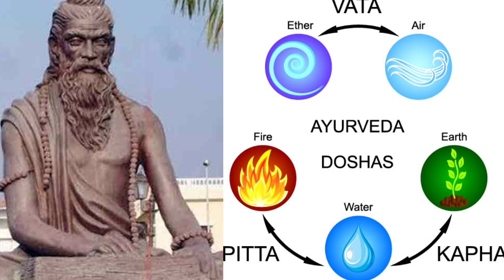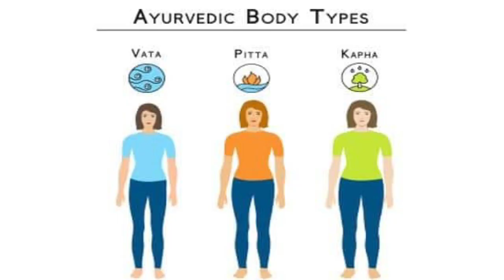राजीव दीक्षित ने बताया सभी बीमारियों को ठीक कर उम्र बढ़ाने वाला रसायन है त्रिफला।Triphala ke faayde.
त्रिफला या त्रिफला चूर्ण एक सुप्रसिद्ध आयुर्वेदिक मिश्रण है जिसे आमलकी (आंवला), विभीतकी और हरीतकी (हरड़) से तैयार किया गया है। यहां तक कि त्रिफला नाम का अर्थ ही ‘तीन फल’ है। आयुर्वेद में त्रिफला चूर्ण को मुख्‍य रूप से ‘रसायन’ गुणों के लिए जाना जाता है क्‍योंकि ये मिश्रण शरीर को शक्‍ति प्रदान करने और स्‍वस्‍थ बनाए रखने में बहुत असरकारी है। ये बीमारियों से भी बचाव करता है।

त्रिफला चूर्ण निम्‍न जड़ी बूटियों का मिश्रण है:

1. आंवला

आंवला, पूरे देश में उपलब्‍ध सबसे सामान्‍य फलों में से एक है। इसे भारत में आमलकी के नाम से भी जाना जाता है। आंवला में फाइबर, एंटीऑक्‍सीडेंट, खनिज पदार्थ प्रचुर मात्रा में होते हैं और दुनियाभर में इसे विटामिन सी का सबसे बढिया स्रोत माना जाता है। आंवले के सेवन से पेट दुरुस्‍त रहता है और कब्‍ज से बचाव होता है। आंवला संक्रमण से भी लड़ने में मदद करता है एवं यह एक एंटी-एजिंग (बढ़ती उम्र के निशान घटाने वाला) फल के रूप में भी प्रसिद्ध है।

2. विभीतकी

इसका पौधा पूरे भारतीय उपमहाद्वीप में पाया जाता है। चिकित्‍सकीय प्रणाली और आयुर्वेद में भी दर्द निवारक, एंटीऑक्‍सीडेंट और लिवर को सुरक्षा प्रदान करने के लिए इसे उपयोगी पाया गया है। सांस से संबंधित समस्‍याओं के इलाज में विभीतकी लाभकारी है एवं इसमें डायबिटीज को रोकने के गुण भी मौजूद हैं। आयुर्वेद के अनुसार विभीतकी फल में कई जैविक यौगिक मौजूद हैं जैसे कि ग्‍लूकोसाइड, टैनिन, गैलिक एसिड, इथाइल गैलेट आदि। इन यौगिकों के कारण ही विभीतकी स्‍वास्‍थ्‍य के लिए इतनी फायदेमंद होती है।

3. हरीतकी

आयुर्वेद में हरीतकी बहुत ही महत्‍वपूर्ण जड़ी बूटी है। इसमें एंटीऑक्‍सीडेंट, सूजन-रोधी और बढ़ती उम्र को रोकने के गुण मौजूद होते हैं साथ ही ये घाव को ठीक करने में भी उपयोगी है। ये लिवर को सामान्‍य रूप से कार्य करने में मदद करती है। आयुर्वेद में इसे पेट, ह्रदय और मूत्राशय के लिए भी फायदेमंद माना गया है। यहां तक कि इसे ‘औषधियों का राजा’ भी कहा जाता है।

त्रिफला और त्रिफला चूर्ण के फायदे - Triphala and triphala churna benefits in Hindi

त्रिफला या त्रिफला चूर्ण आयुर्वेद में कायाकल्प करने वाली जड़ी-बूटियों के मिश्रण के रूप में जाना जाता है। लेकिन इसका उपयोग कई रोगों के उपचार में भी किया जाता है। वास्तव में, आयुर्वेद में यह माना जाता है कि "त्रिफला चूर्ण आपके शरीर की देखभाल ऐसे करता है जैसे कि आपकी अपनी माँ आपकी देखभाल करेगी"। तो त्रिफला चूर्ण में ऐसी क्या बात है? तो आइए, त्रिफला चूर्ण के कुछ स्वास्थ्य लाभों के बारे में जानें।

यह वजन कम करने में बहुत मददगार है। आपको कोई मुश्किल डाइट या एक्सरसाइज किए बिना अगर वजन घटाना है तो उसके लिए त्रिफला एक बहुत अच्छा विकल्प है।

अधिकतर संसोधित और पैक किए जाने वाले खाद्य पदार्थ को पचाना मुश्किल होता है और वे पाचन तंत्र में मूल रूप से निचले आंत के कुछ हिस्सों में फंस जाते हैं और पाचन तंत्र के काम करने की क्षमता को कम कर देते हैं।

इसलिए अगर आपके पाचन तंत्र में समस्या है जिसकी वजह से आप अक्सर भूखा महसूस करते हैं और अधिक खाते हैं, तो यह आपके वजन बढ़ने का मुख्य कारण हो सकता है। त्रिफला आपकी शरीर में बड़ी आंत के एक अंग, कॉलन के लिए फायदेमंद होता है। त्रिफ़ला कॉलन के ऊतकों को मजबूत करता है और उसे साफ़ रखता है जिससे वजन को नियंत्रित करने में मदद मिलती है।

यह मिश्रण आपके शरीर से विषाक्त पदार्थों को आसानी से निकलने में मदद करता है। और इन्ही वजहों के कारण यह अतिरिक्त फैट और मोटापे को कम करने में मदद करता है।

इसलिए अगर बात वजन कम करने की है तो त्रिफला एक बहुत बेहतर विकल्प है।

यह चयापचय को ठीक करता है और अधिक वजन घटाने में मददगार है। यह पाचन और भूख को बढ़ाने, लाल रक्त कोशिकाओं की संख्या को बढ़ाने और शरीर में फ़ालतू के फेट की मात्रा को कम करने में सहायक होता है। त्रिफला को चाय या काढ़े के रूप में लिया जा सकता है। त्रिफला काढ़े में शहद मिलाकर पीने से वजन कम करने में भी मदद मिलती है।

त्रिफला चूर्ण के फायदे हैं आँखो के लिए गुणकारी - Triphala Powder for Eyes in Hindi

यह कई आंखों की बीमारियों और आंखों के दृष्टि में सुधार के लिए भी फायदेमंद है। यह आंख की मांसपेशियों को मजबूत करता है और ग्लूकोमा, मोतियाबिंद के शुरुआती चरणों और आँख आने जैसी बीमारियों का भी इलाज करता है। तांबे के लोटे या मिट्टी के पात्र में पानी भर उसमें 2 चम्मच त्रिफला चूर्ण रात के समय भिगोकर रख दें। सुबह कपड़े से छानकार उस पानी से आँखो को धोएं। यह आँखो के लिए बहुत ही लाभप्रद होता है। इससे आँखें स्वस्थ रहती है।

इसक उपयोग से आँखो की जलन, लालिमा आदि तकलीफ़ भी दूर होती है। गाय का घी और शहद के मिश्रण के साथ त्रिफला का सेवन आँखो के लिए वरदान स्वरूप है। इसके अलावा, एक चम्मच त्रिफला को एक गिलास पानी में 10-15 मिनट तक उबाल का काढा बना लें। इस काढ़े को अच्छी तरह से छान कर आँखों को धोने के लिए प्रयोग करें।

Rajiv Dixit Health video, Dr Rajiv Dixit,